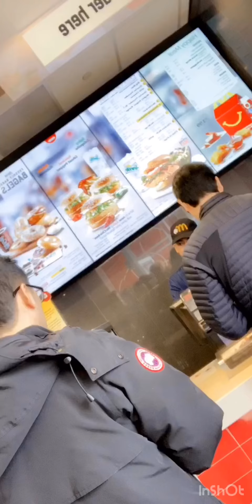Putting in Work on my Birthday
Watch till the end I got to cakes & everyone sang for me